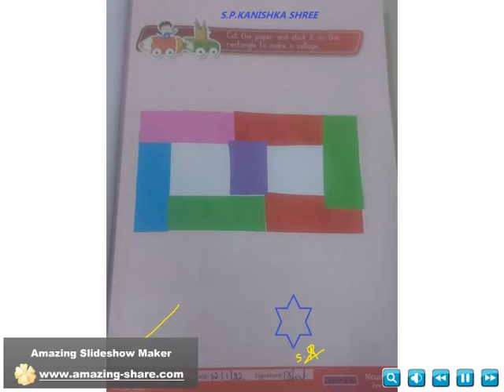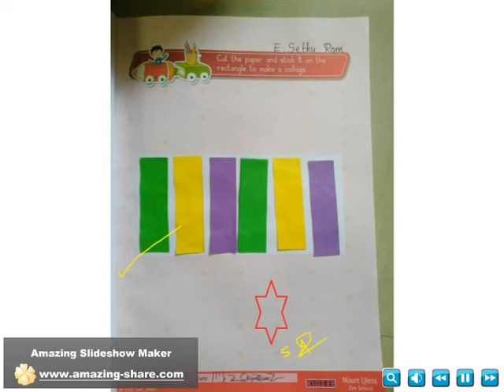Junior KG Virtual class Kids Creative Activities (Week 26) at Kidzee Ambattur.